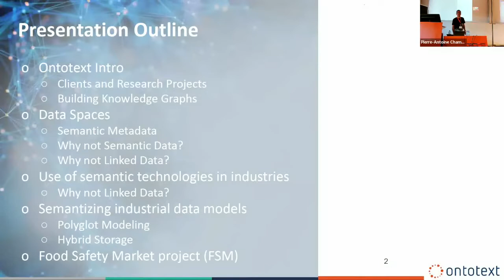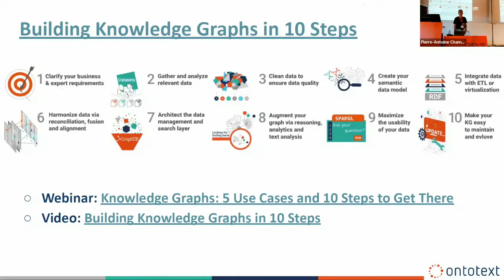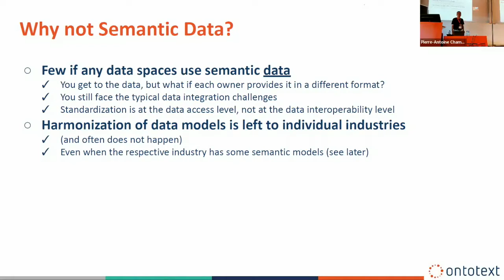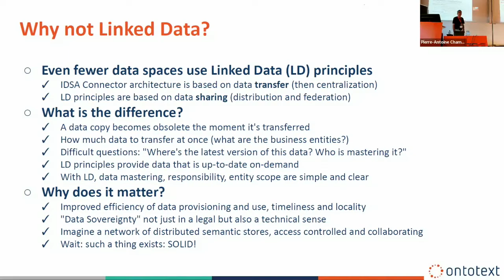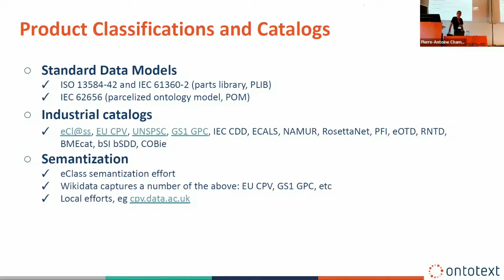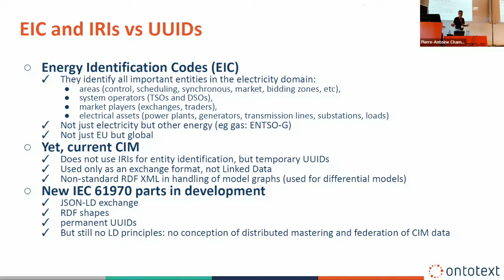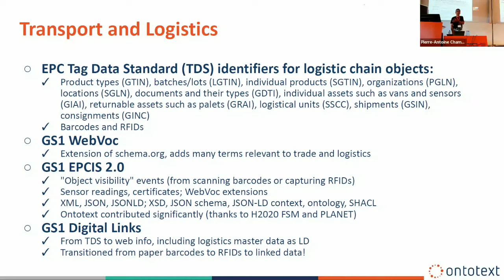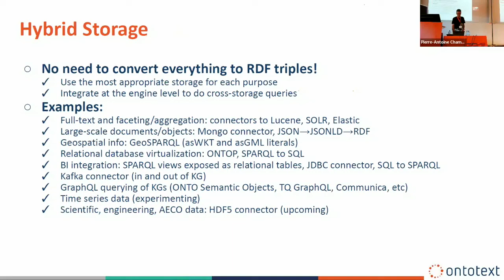Data Spaces vs Knowledge Graphs, by Vladimir Alexiev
Lightning Talk at the Interoperability in Data Spaces Workshop, 3rd of June 2022, Vienna, Austria